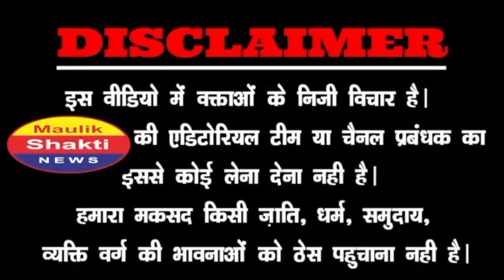फिलिस्तीन के लिए उतरे हिन्दू,इजराइल के स्पोर्ट करनेवाले भक्तो पर टूट पड़े!palIsrael- Hamas |Palestine